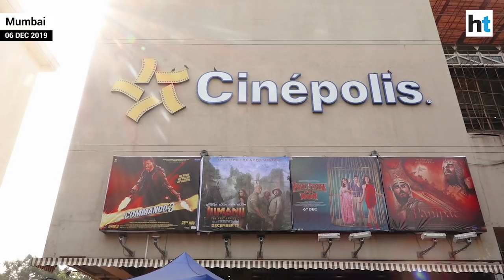Panipat | Public review | Arjun Kapoor | Kriti Sanon | Sanjay Dutt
Public review of movie Panipat was out on Friday. Moviegoers said it was a good film. People also praised Sanjay Dutt’s performance. The movie was about the third battle of Panipat. The film was directed by Ashutosh Gowariker.